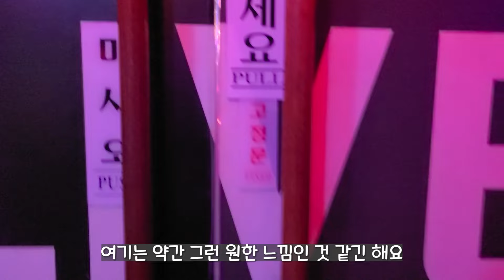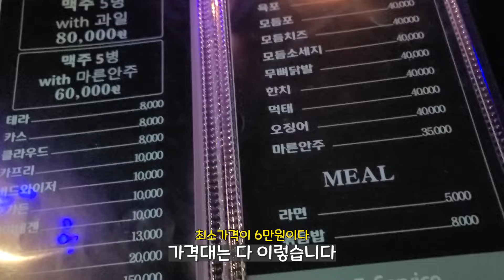라이브 클럽가서 미친 환호를 받은 이유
유튜브 채널 회원가입 하시면 유로 멤버쉽 강좌영상도 보실수 있습니다!
여러분들의 후원은 영상제작에 정말 큰 힘이 됩니다 ㅠㅠ